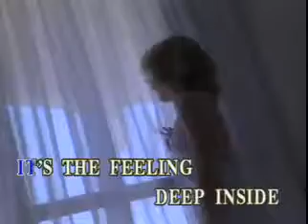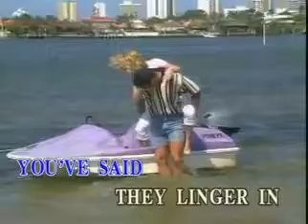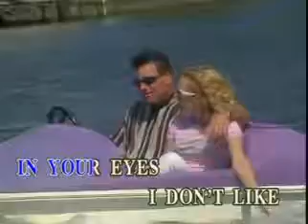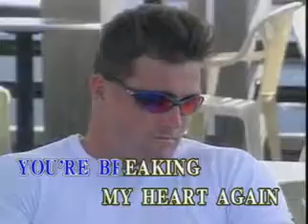MLTR - Breaking My Heart - Videoke🎼🎤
Title: Breaking My Heart
Artist: Michael Learns To Rock
Label: Music Lab